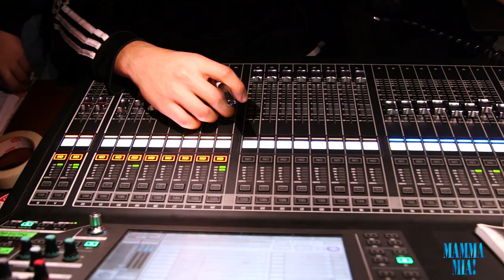Maloney High School Presents "Mamma Mia!" | Promo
Maloney High School presents Mamma Mia! for their Spring 2020 musical.

March 12th through the 15th.

Check out what the show is all about and meet a few of our cast members!